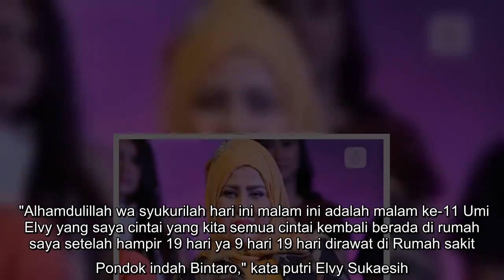✅ Elvy Sukaesih Positif Covid-19, Kemudian Sembuh Setelah Dirawat 19 Hari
✍  Liputan6.com, Jakarta - Kabar mengejutkan datang dari Elvy Sukaesih. Ratu dangdut itu sempat dinyatakan positif Corona Covid-19 dan dirawat di RSPI Bintaro.   Kabar tersebut baru diketahui saat sang putri Elvy Sukaesih, Fitri Sukaesih melakukan klarifikasi di Instagram-nya pada Jumat (19/9/2020).   "Alhamdulillah wa syukurilah hari ini malam ini adalah malam ke-11 Umi Elvy yang saya cintai yang kita semua cintai kembali berada di rumah saya setelah hampir 19 hari ya 9 hari 19 hari dirawat di Rumah sakit Pondok indah Bintaro," kata putri Elvy Sukaesih.  Baca Juga  Rahasia Bugar dan Energik Elvy Sukaesih di Usia 69 Tahun Irish Bella Pamer Wajah Buah Hati Sekaligus Umumkan Nama Rizky Febian Siap Nikahi Anya Geraldine, Asal...   "Innalillahi wa inna ilaihi rojiun memang kemarin kita menghadapi ujian yang cukup mengejutkan untuk kita semua yaitu umi (Elvy Sukaesih) dinyatakan positif Covid-19," sambungnya.   ...